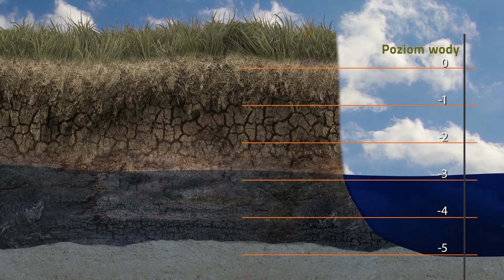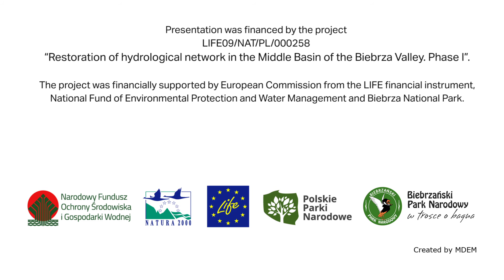Restoration of hydrological network in the middle basin of the Biebrza.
Dear nature lovers,

You are very welcome to take a look at our new promotional material. It’s a movie presentation about the need of restoration of hydrological network in the middle basin of the Biebrza valley. We hope you will enjoy it and be inspired to carry out similar projects in your area. Authors: M.Silakowski, A.Wiatr, J.Zawadzka. Biebrza National Park 2015.